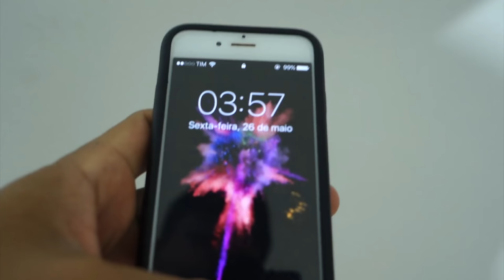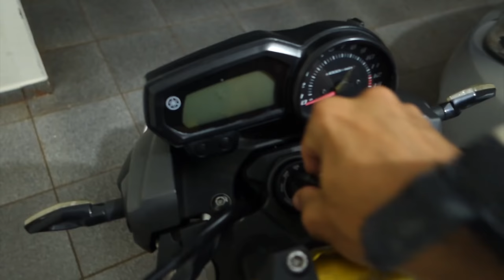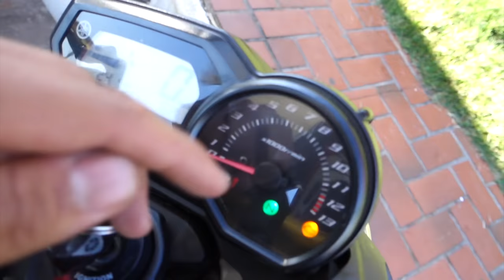VIAGEM PARA SÃO PAULO DE XJ6 😏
Viajamos para São Paulo de moto, eu e o maiki rodamos mais de 600 km  para conhecer esta incrível cidade ! E fazer novas amizades, muito da hora lá !!

CEP: 86020980
LONDRINA - PR

Moto : Yamaha XJ6 2012 BRANCA E DOURADA
Cidade : Londrina - Paraná - Sampa São Paulo
Motovlog Londrina- Motovlog São Paulo